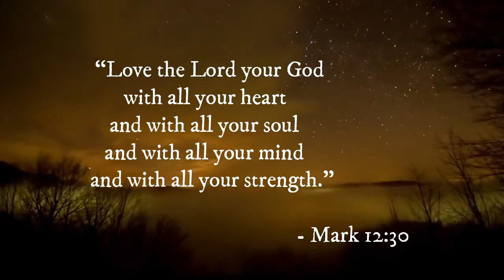Verse of the day Mark 12:30